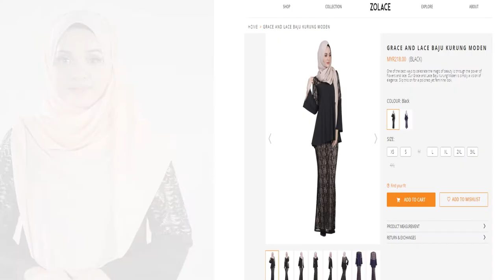Shawl Tutorial 2017 - Tampil Sopan Dengan Muslimah Fashion Yang Menutup Dada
Video Transkripsi

Hi peminat Zolace! Bertemu kembali dalam edisi terbaru Hijab Friday! Kami banyak menerima komen daripada penonton yang menginginkan gaya shawl yang menutup dada. Jadi disini kami akan berkongsikan dengan anda tutorial yang ringkas tetapi masih mengekalkan kesopanan dan keayuan anda. Gaya yang mudah dan menarik ini tentunya akan membuat anda tampil lebih ayu dengan cara yang simple dan yang paling penting lebih sopan dengan gaya yang menutup dada.

Untuk tutorial pada hari ini, kami memadankan Zehna Chiffon Reactangle Shawl dengan Grace and Lace Baju Kurung Moden kami. Pastikan anda melayari website kami di untuk mendapatkan padanan yang anggun ini sebelum ianya kehabisan stok! Tanpa berlengah lagi, mari kita mulakan tutorial pada kali ini. Tutorial ini memerlukan 1 brooch dan 4 pin sahaja!

Langkah 1 :Letakkan selendang di atas kepala satu sisi lebih panjang

Pertama sekali, letakkan shawl diatas kepala anda dan pastikan satu sisi lebih pendek dan satu sisi lagi lebih panjang.

Langkah 2 :Pinkan di bawah dagu anda

Kemudian pinkan bawah dagu anda.

Langkah 3 :Ambil sisi belakang selendang bawakan ke depan

Kemudian ambil sisi belakang dan letakkan di atas kepala anda.

Langkah 4:Pinkan di kedua-dua sisi kepala anda

Kemudian anda juga boleh pinkan di kedua-dua sisi kepala anda untuk tampil lebih kemas.
Langkah 5:Ambil sisi yang panjang dan lilitkan di atas kepala anda

Ambil sisi yang panjang ini dan lilitkan di atas kepala anda dan anda boleh pinkan di atas kepala anda.

Langkah 6:Pinkan di sisi bahu yang bertentangan

Ambil lebihan selendang dan pinkan di bahu bertentangan anda.

Gaya terakhir

Kemaskan dan anda sudah selesai!

Kami berharap anda akan berpuas hati dan sukakan gaya ini.
Hijab Friday!